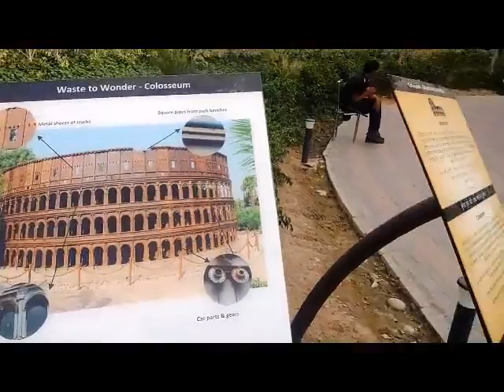Seven Wonders Of the World! || Steven Haokip7 Vlog|| Delhi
Waste to Wonder park in Delhi where many model of Seven wonders of the world are found , it was 13th of July accompanied by Mr.Paotinlen an amazing friend of mine as my  guidance.